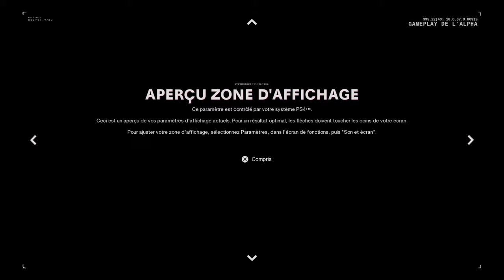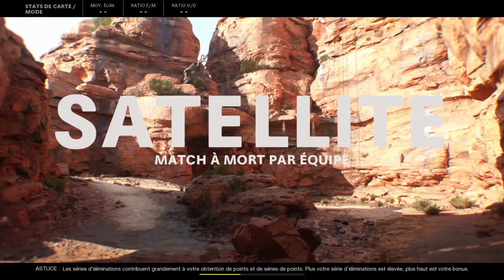Découverte Alpha Call of duty Cold War ! #1 Les fusils d'assault